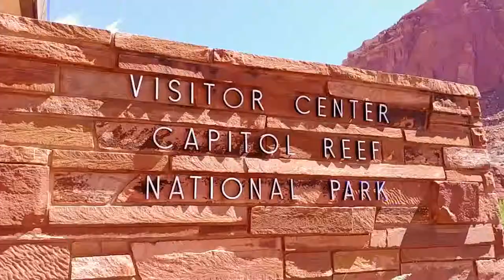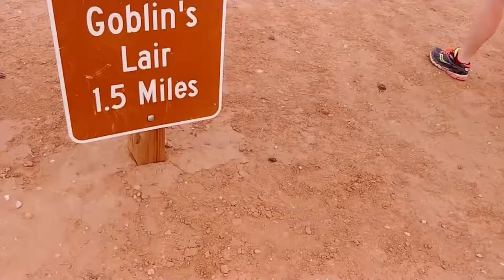[VLOG] Capitol Reef and Goblin Valley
Our Life in Provo, Utah.

Song: Born To Be
Song: The Weekend
Song: Chicken Wing